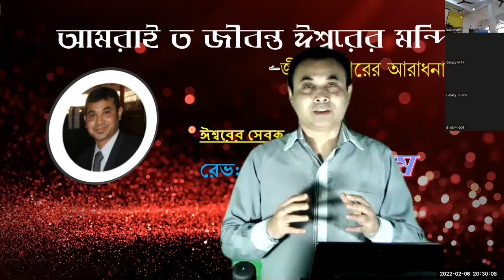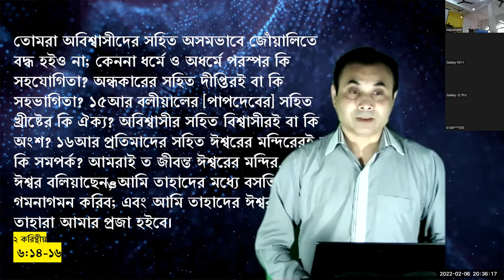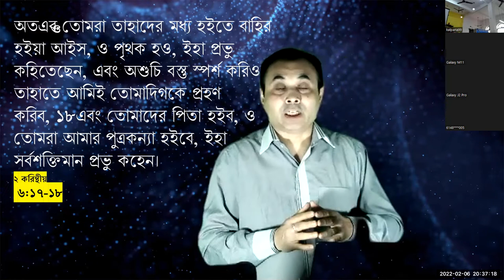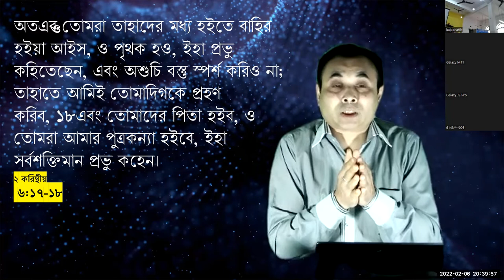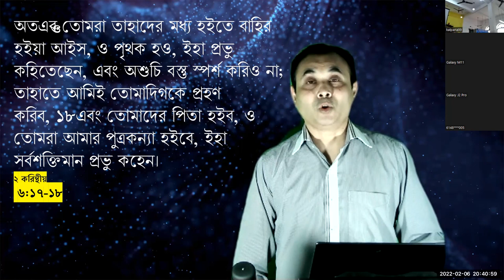জীবন্ত ঈশ্বরের আরাধনা -Sunday Worship 06022022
"আমরাই ত জীবন্ত ঈশ্বরের মন্দির"